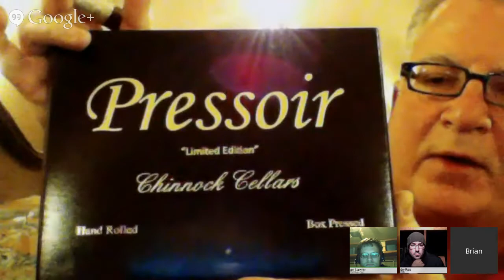CigarChat LIVE with Chinnock Cellars Cigars